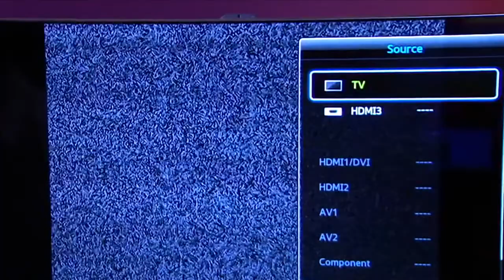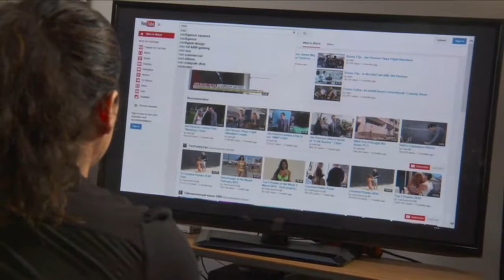Directores de cine quieren que los televisores dejen de “mejorar” sus creaciones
Los directores de cine Christopher Nolan y Paul Thomas Anderson han encabezado una propuesta dirigida a los fabricantes de televisores para reclamar que sus aparatos no incluyan funciones de estabilización de movimiento activadas por defecto, por considerar que alteran sus creaciones. La petición fue dirigida al consorcio UHD Alliance, formado por fabricantes, estudios y compañías tecnológicas, donde solicitan utilizar las nuevas tecnologías de televisores para “asegurar que los espectadores vean desde sus casas películas y series de forma lo más cercana posible a las intenciones creativas originales de sus autores”.